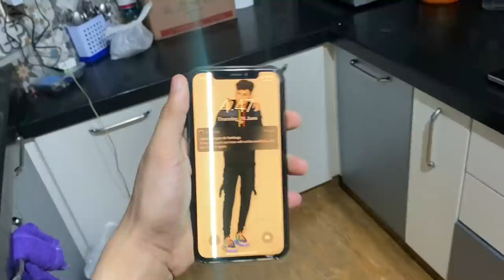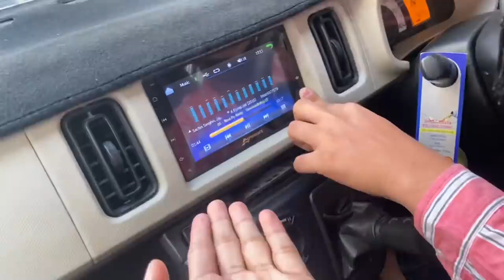Mama dar gai billi sy 😂 sorry MOM 🥺 prank tha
700k kardo ab or wait nhi hota guys🥺💯
Must like this video 🔥💯
Umeed hy vlogs passand ary hongy apko or inspiration kuch na kuch milti rehti hogi choti moti si 💯🙂